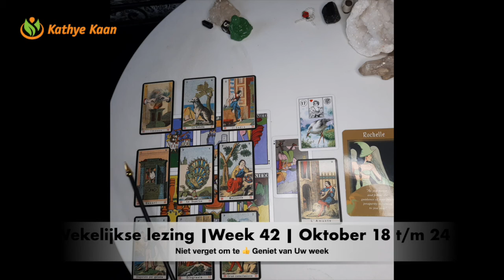STIER Wekelijkse Tarot Voorspelling Horoscoop Lezing💝 Week 42 🙏 Oktober 18 💌24🌟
STIER Week Tarot Kaartlezing Wekelijkse Horoscoop